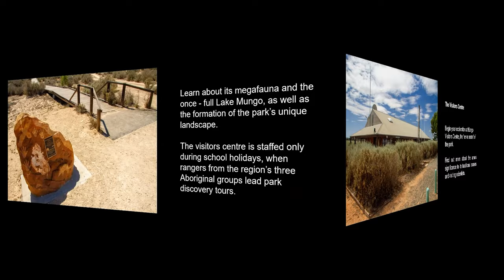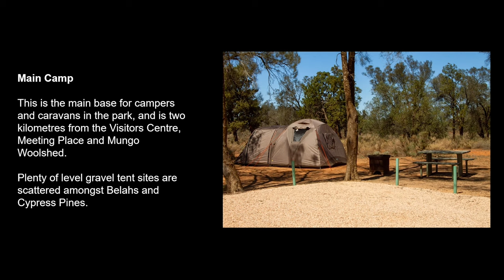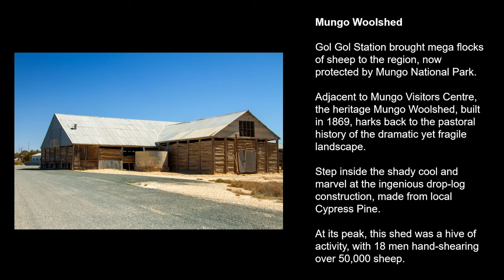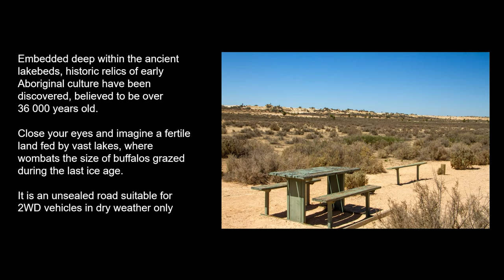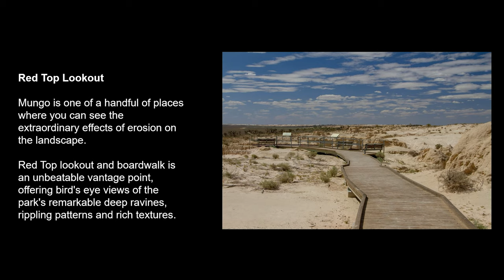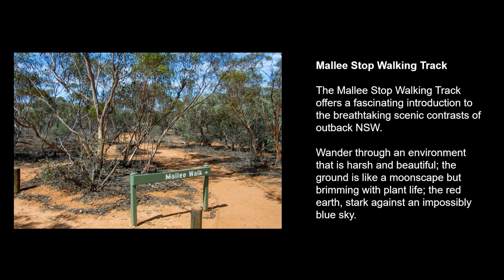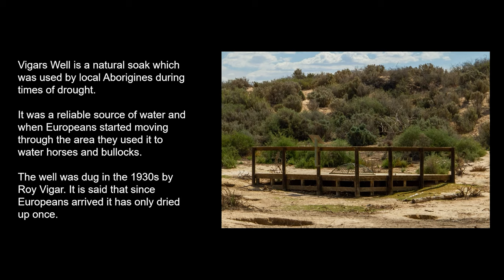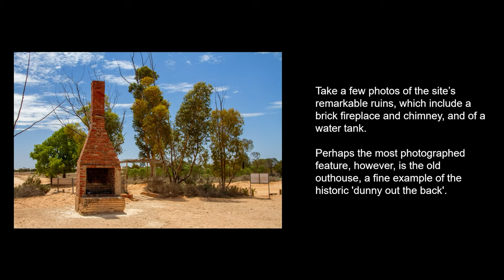Mungo National Park NSW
Mungo National Park is part of the Willandra Lakes Region World Heritage Area. The region abounds in ancient cultural and archaeological treasures, the scale of which is almost impossible to grasp without a visit. Findings include human skeletal material, tools, middens and animal bones, along with relatively undisturbed landforms spanning several thousand years.